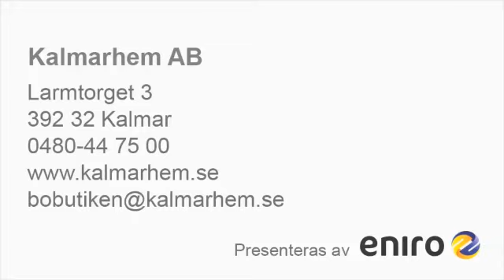Hyra Hus Kalmar Kalmarhem AB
Söker du efter "hyra hus" eller "hyra lägenhet"? Kontakta då Kalmarhem AB på 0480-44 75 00, eller kom förbi oss på Larmtorget 3 i Kalmar. För mer information, besök gärna vår profilsida via länken ovan.